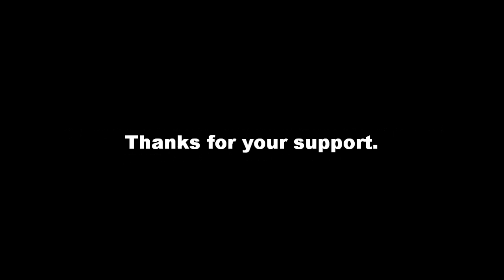9. The Art of Effective Complaining.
Ideas Worth Acting On: 9. The Art of Effective Complaining.